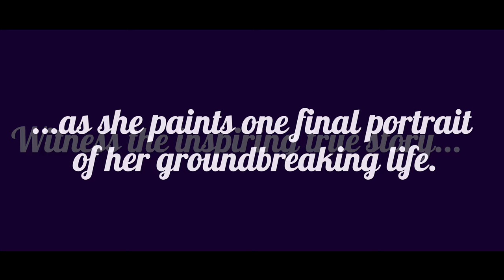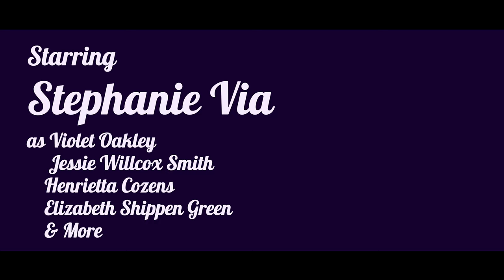VIOLET OAKLEY UNVEILED TRAILER 2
Enjoy one of the two trailers promoting VIOLET OAKLEY UNVEILED in November 2021 at Open Stage in Harrisburg, PA.  VIOLET OAKLEY UNVEILED is a one-woman play chronicling the life and Pennsylvania capitol murals of a female icon in the art world, written by Cindy Rock Dlugolecki with a score composed by Chris Purcell.  Video created  by Creighton Smith.